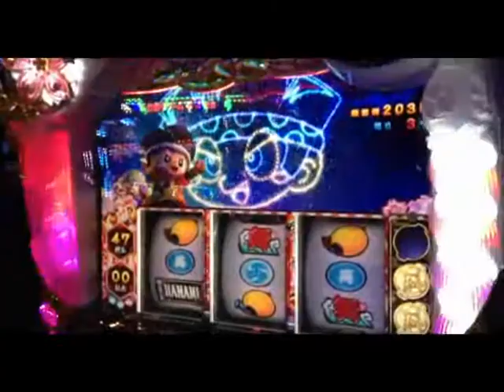パチスロ ドンちゃん祭 打ち上げチャレンジ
たいしたこと無いですが。

家スロ・スロゲーセンのHPやってます。良かったら見てください。